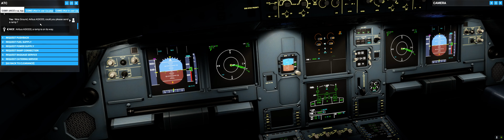Airbu A 320 Neo - Nice to Rome - night fligth.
MOBO ASUS STRIX EZ 370
1000W COOLMASTER POWER SUPPLY
CPU I9 9900K WATER COOLED
32 GB RAM DDR4 2600
N° 2 SSD SAMSUNG M2 1TB CAD.
N° 1 HDD 4 TB
GPU RTX 2080
SAITEK YOKE SYSTEM